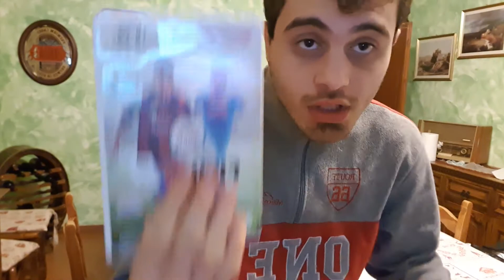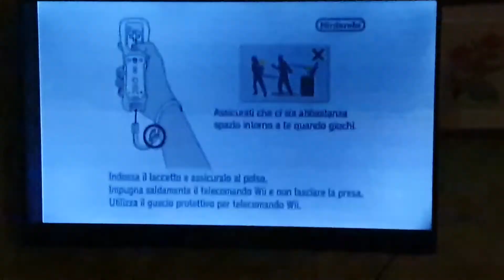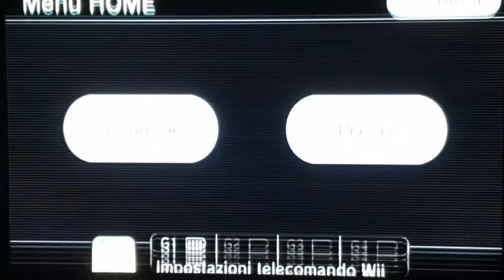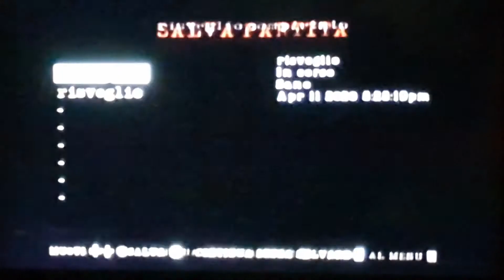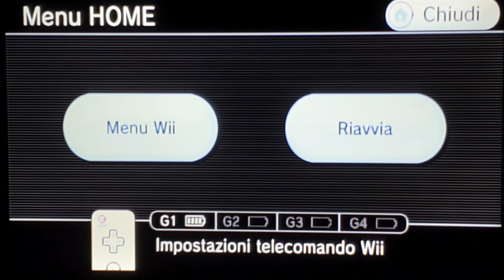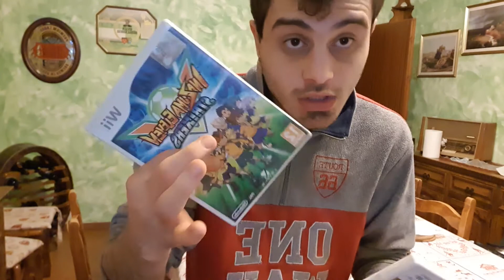Manhunt2 EP.2 scopriamo il progetto???